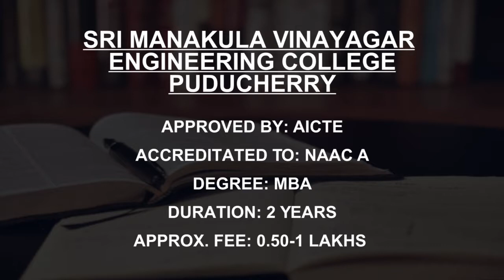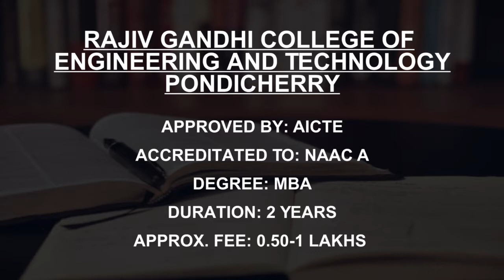Private MBA Colleges in Punducherry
Must Watch.. Course Fees and Eligibility for Best Private MBA Colleges in Punducherry

Listed Colleges
Christ College of Engineering and Technology, Puducherry
Don Bosco College Arts and Science, Karaikal
Achariya Arts and Science College, Villianur
Sri Manakula Vinayagar Engineering College Puducherry
Regency Institute of Technology Yanam
Saradha Gangadharan College Puducherry
Rajiv Gandhi College of Engineering and Technology Pondicherry
PRIST University Puducherry
RVS College of Arts and Science Karaikal
Mahe Co Operative College of Higher Education and Technology Mahe

This is not the listing of Top Private MBA Colleges in Punducherry, it's the list of best Private MBA Colleges in Punducherry as per the ratings given by our users.